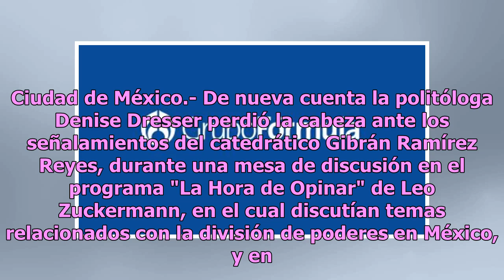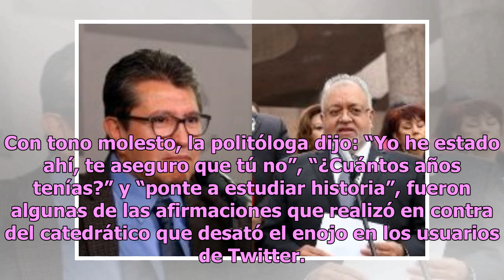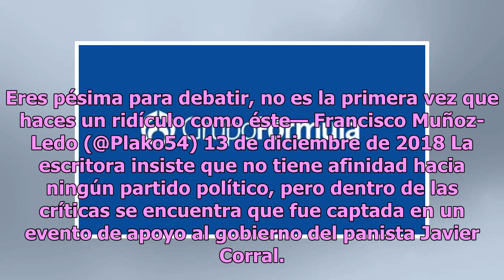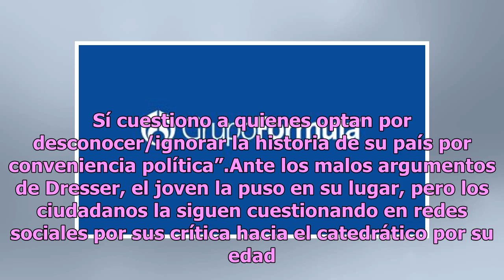VIDEO: Denise Dresser ataca a joven y la tunden en redes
Ciudad de México.- De nueva cuenta la politóloga Denise Dresser perdió la cabeza ante los señalamientos del catedrático Gibrán Ramírez Reyes, durante una mesa de discusión en el programa "La Hora de Opinar" de Leo Zuckermann, en el cual discutían temas relacionados con la división de poderes en Méxi...